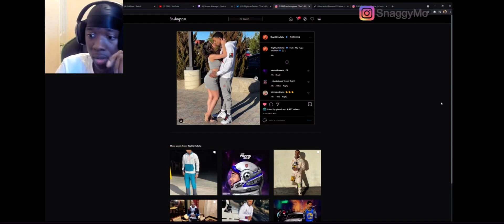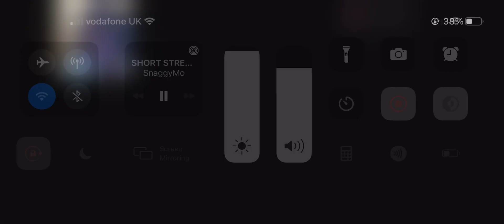Flight Back With Dreyahh after SnaggyMo Calls Him Live on Stream and SAYS THIS!!